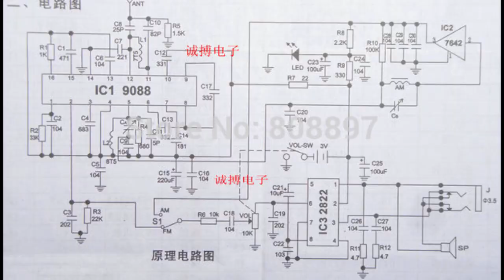5 DIY НАБОРОВ ДЛЯ РАДИОЛЮБИТЕЛЕЙ ИЗ КИТАЯ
В этом выпуске вы узнаете: какие diy электронные наборы можно купить в китае